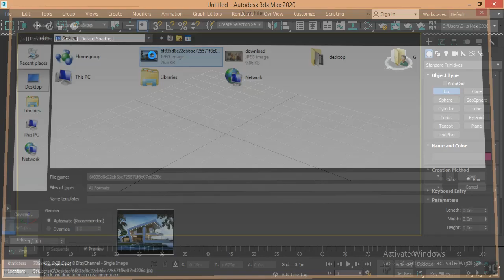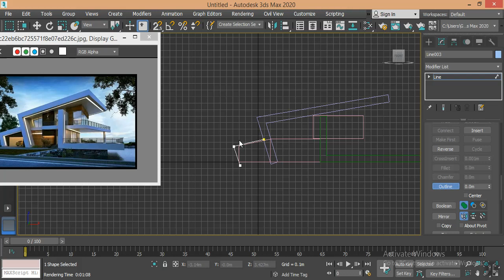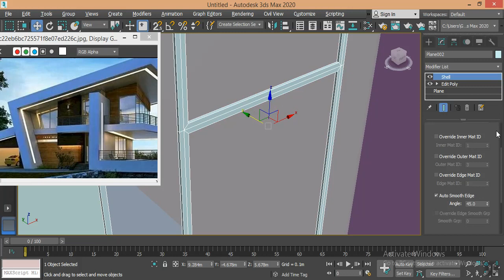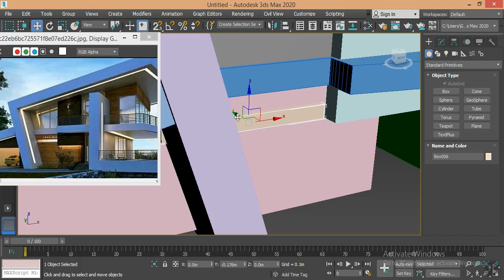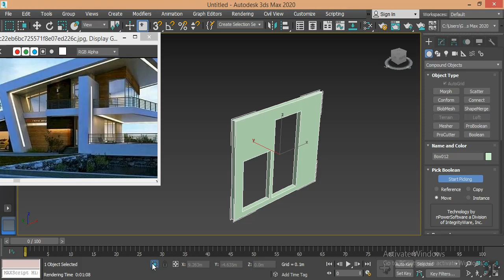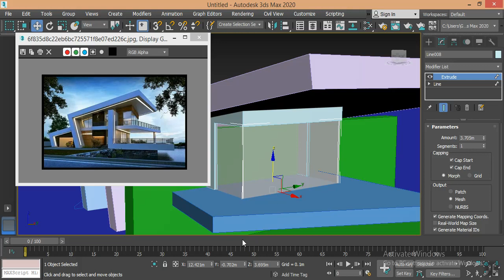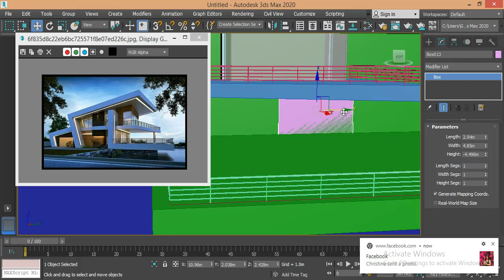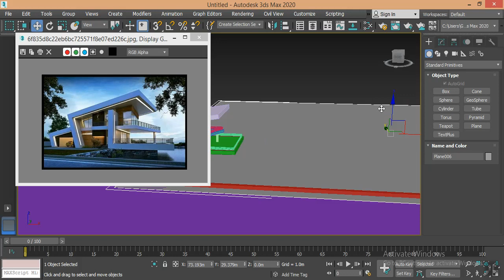Modern Exterior Villa -PART 1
تطبيق و شرح من داخل احد محاضرات كورس 3Dsmax Essintial
الجزء الاول
علشان تعرف اكثر عن كورستنا ده لينك الصفحة